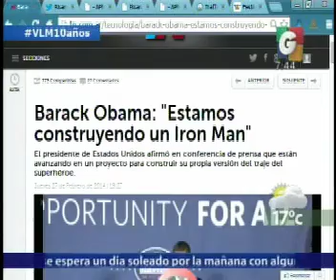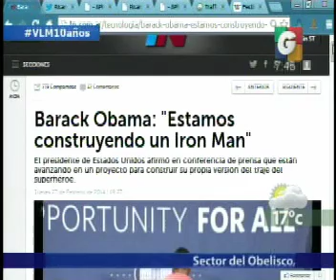Nacionales - En tiempo Real - Internacinales - Deporte Internacional - Naturalisimo